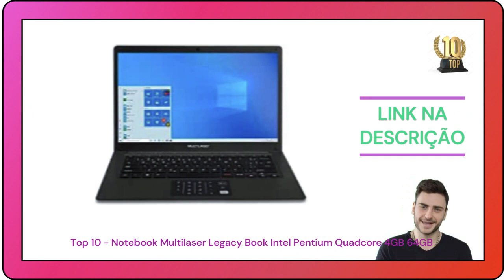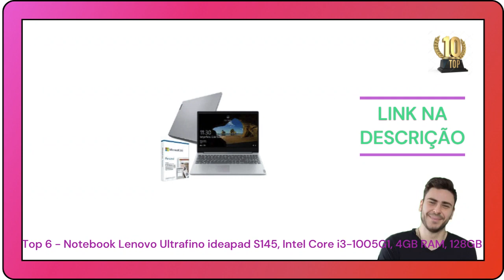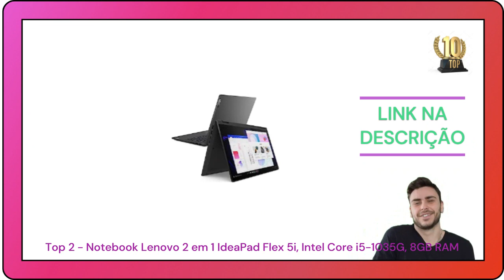Melhor notebook custo beneficio 2023: Qual notebook comprar 2023 Notebook bom e barato 2023 NOTEBOOK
1° SAMSUNG Odyssey Notebook Gamer, Intel Core i7H, Windows 10, 16GB, 1TB+256GB SSD, GeForce GTX 1650 4GB, 15.6'' PLS Full HD LED, Odyssey Core i7, Prata
2° Notebook Lenovo 2 em 1 IdeaPad Flex 5i, Intel Core i5-1035G, 8GB RAM, 256GB SSD, Windows 10, 14" Full HD WVA, Grafite
3° Notebook Acer Aspire 5 A515-54G-52C1 Core i5-10210U 8GB Win10
4° Notebook Lenovo Ultrafino ideapad S145 i7-1065G7, 8GB 256GB SSD Placa de Vídeo Intel Iris Plus Windows 10 15.6" Full HD, Prata
5° Notebook Dell Inspiron i15-3501-A25P 15.6" HD 10ª Geração Intel Core i3 4GB 256GB SSD Windows 10 Preto
6° Notebook Lenovo Ultrafino ideapad S145, Intel Core i3-1005G1, 4GB RAM, 128GB SSD + Microsoft 365 Personal Windows 10 S 15.6"
7° Notebook Dell Inspiron i15-3501-A10P 15.6" HD 11ª Geração Intel Pentium Gold 4GB 128GB SSD Windows 10 Preto
8° NOTEBOOK ACER 15,6 HD LED A315-34-C6ZS/ CELERON N4000/ 4GB/ 1TB/ LINUX
9° Notebook 2 em 1 Positivo Duo C464C Intel Celeron 4GB de Memória RAM 64GB de Armazenamento 11.6" IPS Full HD touch com caneta Windows 10 Home – Cinza
10° Notebook Multilaser Legacy Book Intel Pentium Quadcore 4GB 64GB Windows 10 Home 14,1 Pol. HD Preto - PC310

Melhor notebook custo beneficio 2023: Qual notebook comprar 2023 Notebook bom e barato 2023

Aqui, escolhemos os modelos de notebook custo-benefício com configurações que compensam o preço. Na lista a seguir, você confere 10 modelos de notebooks que não vão deixar você na mão e valem muito a pena!

Top 10 Melhores Mouses Sem Fio: Descubra as Opções mais Práticas e Confortáveis para o seu Computador!

Top 10 Mais Vendas Mundo da Barbie: Explore a Magia e a Diversão das Bonecas Mais Amadas!

TOP 10 melhores CADEIRA GAMER em 2023? Vale pena cadeira gamer em 2023? Melhor Custo Benefício 2023!

Top 10 Headsets Gamer Custo Benefício 2023: Fortrek H2, Logitech, Redragon e HyperX VALE A PENA 2023

10 Teclado Mecânico Gamer Multimídia Barato c/ Led RGB Custo Benefício 2023 + Combo Teclado e Mouse

TOP 10 Melhores Jogos de Panelas Antiaderente em 2023 BOA E BARATA Tramontina Brinox em 2023 COMPRAR